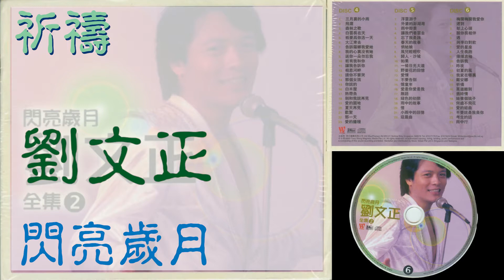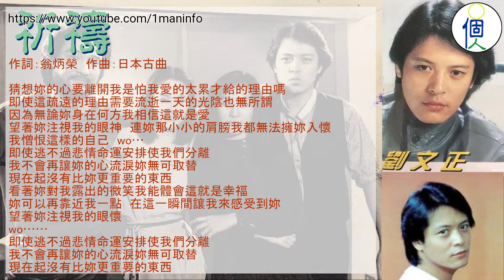劉文正。祈禱。閃亮歲月全集2。DISC 6。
劉文正的名字在七、八十年代流行歌壇是家喻戶曉的。劉文正這顆璀璨的明星，在他的藝術生涯中創造了一個又一個的奇蹟，在華語流行樂壇上印下了永恆的烙印。他用自己真摯的情感譜寫出一篇篇動人的樂章，那一串串跳動的音符記載了一段閃亮的時光。從歌林時期的時期“諾言”、“小雨打在我身上”到東尼的“蘭花草”、“三月裡的小雨”，寶麗金的“一段情”、“愛之旅”，他用自己獨特的嗓音和藝術才華在流行樂壇不斷掀起高潮，並且開創了校園歌曲的新天河。他曾三度榮獲台灣金鐘獎最佳男歌星，這種殊榮足以證明他的演唱才華。如今雖然劉文正早已退出歌壇，但是他的名字將永載音樂史冊。

閃亮歲月全集2專輯由東尼機構有限公司於2005年發行。該專輯共68首歌，3張CD。

劉文正的主要歷程

1952年11月12日出生於台灣，自小就酷愛唱歌。
1961年參加生平第一次歌唱比賽。
1963年生平第一次上電視，參加兒童電視劇的演出。
1968年，在他高中一年級組成了“正午合唱團”。
1969年參加台視歌唱比賽，以“尋夢圓”、“Place in The sun”榮獲第五名。
1972年開始服兵役，並且結識了音樂鬼才劉家昌。
1975年發行第一張唱片“諾言”引起轟動。
1975年拍攝第一部電影《門里門外》，並且第一次出國赴香港做電影宣傳。從此開始步入影視圈。從75年到82年共拍攝了20多部電影。
1975年第一次作專輯式節目“錦繡年華第一集”。
1976年製作專輯“巨星之夜”。
1977年從台視轉入華視，並且開始推出“劉文正時間”，使綜藝節目邁上新里程。
1978年結束了和歌林的簽約，轉入東尼。在歌林期間，他共發行了12張唱片專輯。 《諾言》、《門里門外》、《永遠》、《綠樹花開情也來》、《她像個孩子》、《寄語》、《小雨打在我身上》、《可愛的女孩》（ 《陌生的女孩》）、《閃亮的日子》、《沉思》、《曠野中的人》、《情奔》。
1979年轉入東尼機構，發行了在東尼的第一張唱片專輯《讓我告訴你》。
1979年專輯《蘭花草》掀起了校園歌曲的高潮，主打歌曲《蘭花草》進入了香港龍虎榜榜首。
1980年榮獲台灣第一屆金鐘獎最佳男歌星獎。
1981年東尼機構在台灣成立分公司，發行了《三月裡的小雨》，造成盛況空前的轟動。
1981年結束了和東尼機構的合同。在東尼他共發行了12張專輯。 《讓我告訴你》，《風》、《你，小姐》、《蘭花草》、《阿美阿美》、《俏姑娘》、《秋蟬》、《三月裡的小雨》、《雲且留住》、《西洋譯曲精粹》、《卻上心頭》、《恭喜恭喜》等。
1982年再度榮獲金鐘獎最佳男歌星獎。
1982年和寶麗金簽約，並且發行了其在寶麗金的第一張專輯《一段情》。
1983年底3次榮獲金鐘獎最佳男歌星獎。
1984年結束了和寶麗金公司的簽約，從此淡出歌壇。在寶麗金期間，共發行了6張專輯。 《劉文正成名曲專輯》、《一段情》、《太陽一樣》、《都市冒險家》、《愛之旅》和《男孩氣的女孩》。
1986年12月成立了飛鷹公司，開始培育新人，從事幕後工作。巫啟賢、裘海正、方文玲、伊能靜等歌手都出自他的名下。
1991年8月結束了飛鷹公司，移居美國，真正的退出了娛樂圈。